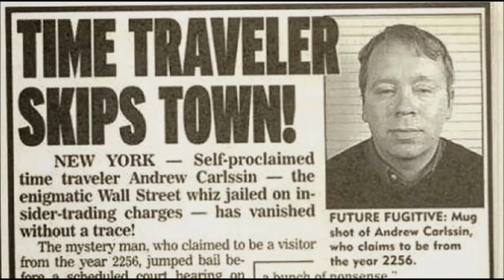Time Traveler accumulate 350,000,000$ Profit from 800$ Investment in 2 Weeks